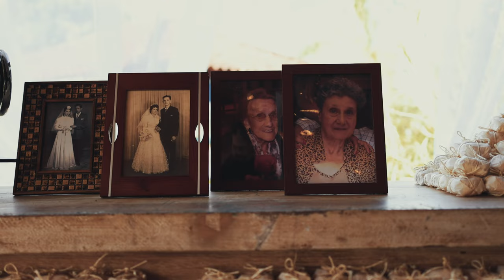Carol + Waldir | Trailer